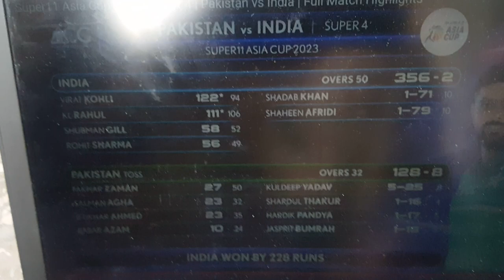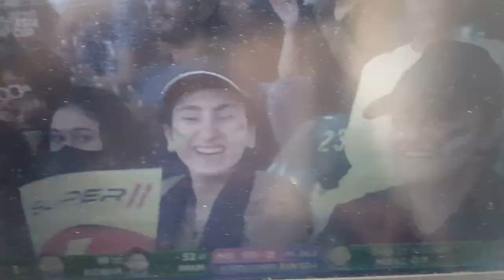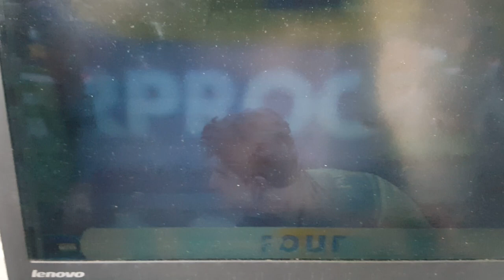Bohot Buri Tarha Haar Gaye😱😱 Shots Dailyvlog lifestyle techno villagernomibhaiofficial😱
villagernomibhaiofficial Follow me on,
news,Bohot Buri Tarha Haar Gaye#shorts#Viral#Shots#Dailyvlog#lifestyle#techno#villagernomibhaiofficial
Insaf digital,
Nai baat digital,
Muhammad Hussain,
Badar Gujjar Art,
Pakistani drama,
Aaj ki bhari khabar,
Chachi Firdous,
Stand up your rights,
Exclusive interview,
Special message,
dukey bhai,
bike race,
chicken biryani palao,
How viral You tube vedio 2023 pak vs ind 2023,
pakistan vs india emerging asia cup 2023 babar azam,
pak vs india emerging asia cup 2023 ind batting,
ind vs pak world cup 2023 tickets booking online,
ind vs pak 2023 virat kohli batting,
ind vs pak 2023 tickets booking,
15 october 2023 ind vs pak tickets booking,
15 october 2023 ind vs pak babar azam birthday,
how to buy ind vs pak world cup 2023 tickets,
ind vs pak women's world cup 2023 bhojpuri song,
ind vs pak tennis ball cricket 2023,
t20 blast 2023 ind vs pak highlights,
15 october 2023 ind vs pak bageshwar dham,
pak vs ind 2023 champions trophy final highlights,
pak vs india 2023 world cup,
pak vs india comparison 2023,
pakistan vs india 2023 cricket,
pakistan vs india 2023 cricket match,
pak vs ind cwc 2023,
pak vs india cricket 2023,
cricket pak vs ind 2023,
emerging asia cup pak vs ind 2023,
ind vs pak women's world cup 2023,
ind vs pak women's world cup 2023 highlights,
ind vs pak under 19 world cup 2023 highlights,
ind vs pak world cup 2023 tickets,
pak vs india 2023 date,
pak vs ind 2023 date,
ind vs pak match 2023 date,
pak vs india asia cup 2023 date,
pakistan vs india match 2023 date,
ind vs pak world cup 2023 date change,
pakistan vs india asia cup 2023 date,
pak vs ind asia cup 2023 date,
pak vs ind world cup 2023 date,
ind vs pak football 2023 date,
ind vs pak asia cup 2023 date,
dream11 ind vs pak asia cup 2023,
asia cup 2023 ind vs pak match date,
ind vs pak football match 2023 kaise dekhe,
ind vs pak t20 world cup 2023 date,
ind vs pak 2023 world cup date,
ind vs pak one day world cup 2023,
pak vs ind 2023 emerging asia cup,
pak vs ind 2023 emerging players,
pakistan economy vs indian economy 2023,
pakistan vs india economy 2023,
ind vs pak economy 2023,
pak vs india 2023 emerging asia cup,
pak vs ind asia cup 2023 ending c